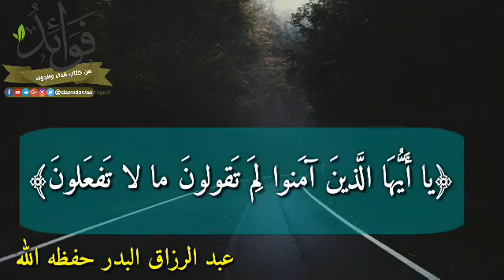يا ايها الذين آمنوا لم تقولون ما لا تفعلون